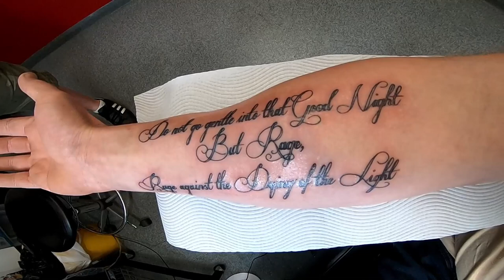BUFFALO BRIGGZIE He's got a cake and a box of donuts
Thoroughly enjoyed making this video and reflecting on some happy moments throughout my running Journey.

Found so many and wanted to add so much more so I think I'm motivated now to do a good cleanup of my PC to get this better for future videos :D

This is an extra short video for the week just for some enjoyment ^.^

If you would like to see more or have something that you would like to see then please feel free to leave a comment below and I will do my best to incorporate it into an upcoming video :D